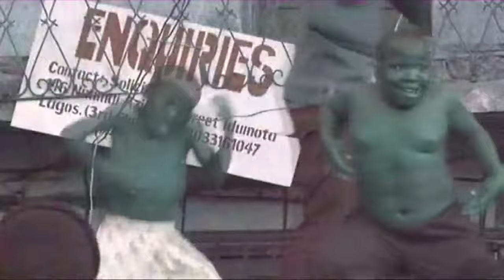Robin Zoot x Morandi - Kdo mě zachrání ?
Děkuji za poslechnutí tohohle songu ! 🥳🥰

Měj se a u dalších videí zdar !